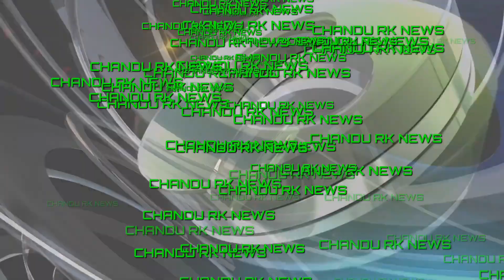కలెక్టర్ వీడియో కాన్ఫరెన్స్ లో కునుకు తీసిన ఎంఈఓ 2